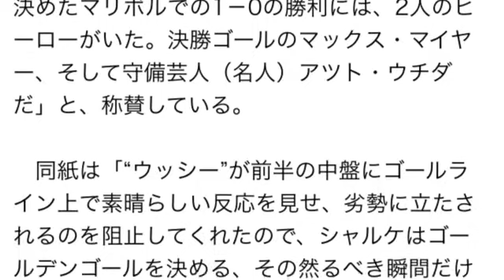独メディアが内田篤人を絶賛「君は宝物だ！」 内田篤人 海外の反応が凄いことに！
引用元
SOCCER KING